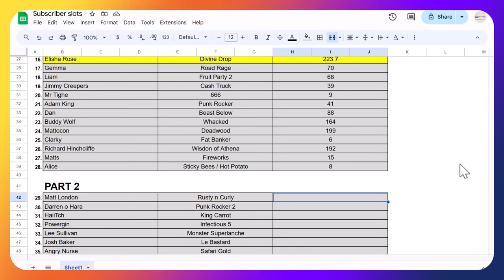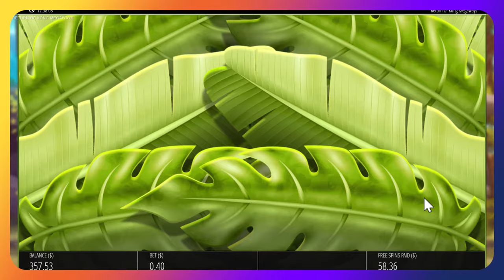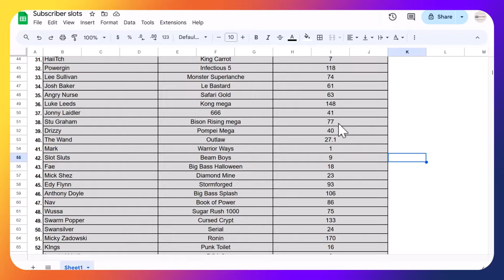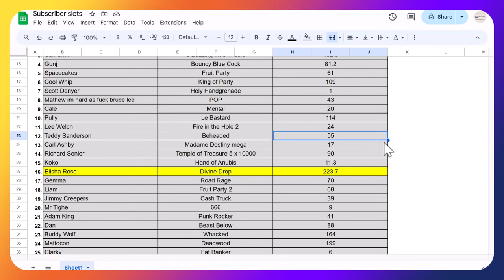Where is that BIG WIN coming from? Subscribers slots day 2featuring some great slots.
It's another Tuesday and can this one emulate last weeks day 2 where it was bigger than Mondays?

Elisha Rose Rowley has the lead from day 1, surely it's gonna be beat?
Good luck to everyone! let's go HUGE!